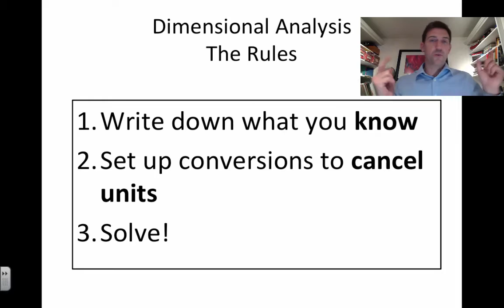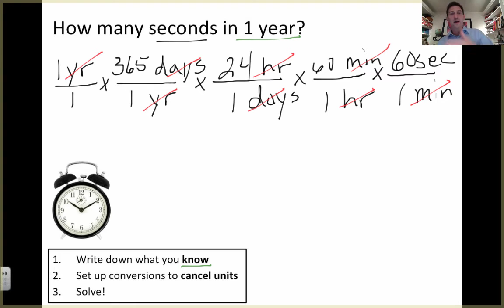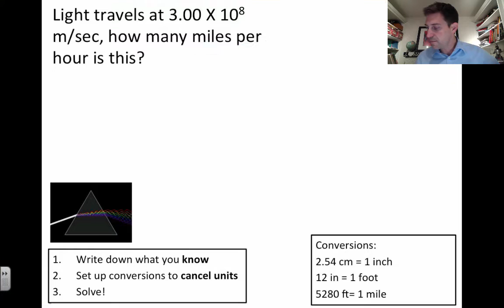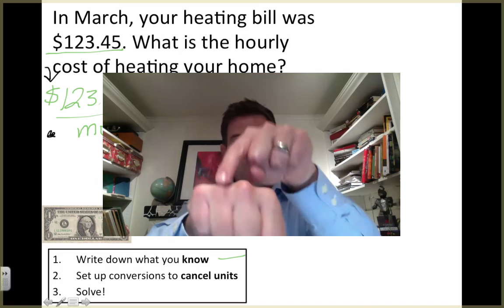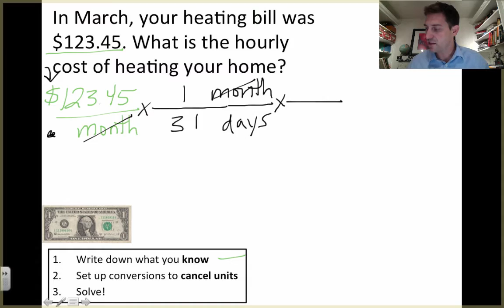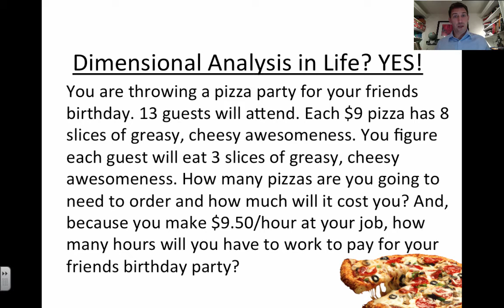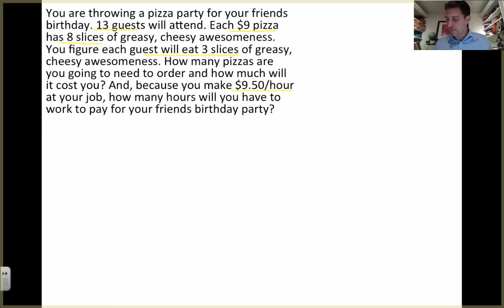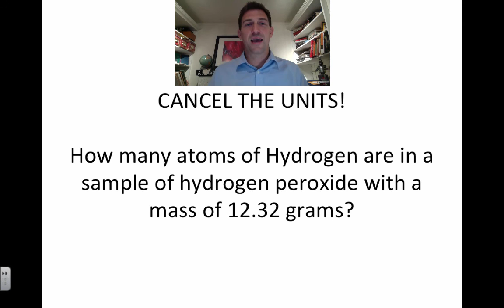Dimensional Analysis 3: Examples and Practice for Converting Units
Craig Beals continues his explanation of dimensional analysis with some simple practice problems. Dimensional analysis is one of the most important science-math topics because it is usable in every aspect of science.